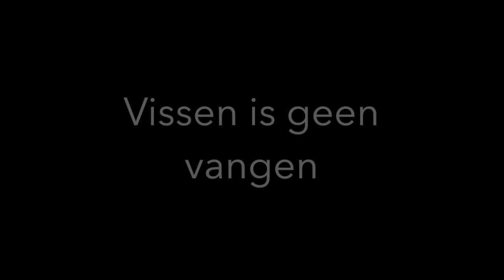Wintervissen op Snoek met doodaas